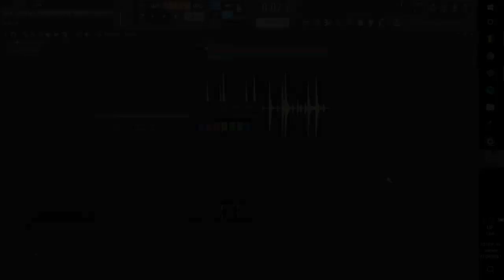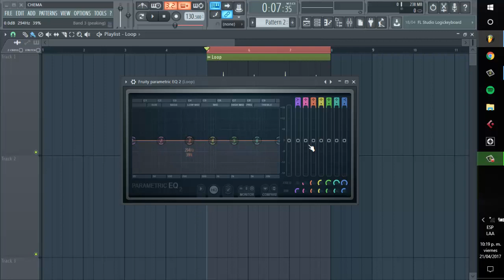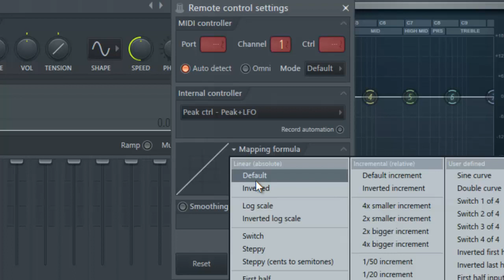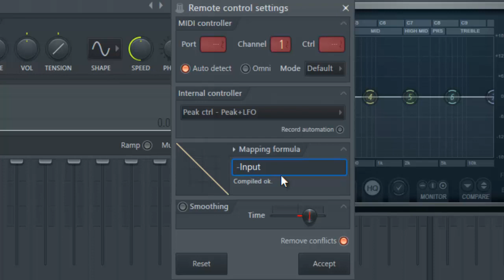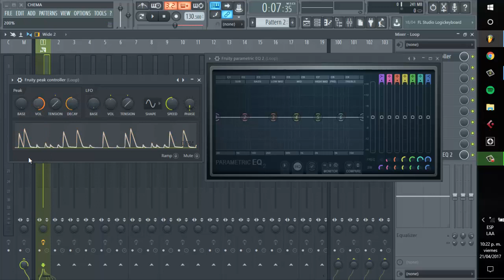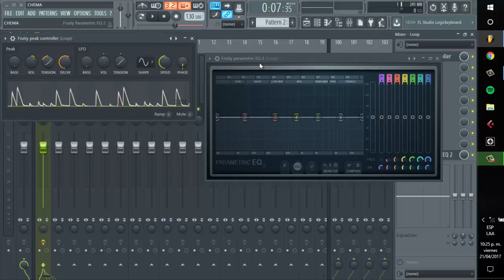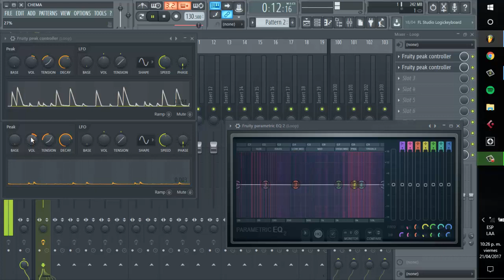EQ DINÁMICO EN FL STUDIO// QUE ES UN EQ DINÁMICO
¡HOLA EN ESTE VÍDEO TE ENSEÑARE A HACER UN ECUALIZADOR DINÁMICO DENTRO DE FL STUDIO, EL CUAL PODRÁS UTILIZAR EN TUS MEZCLAS PARA DARLES UN TOQUE MAS PROFESIONAL!